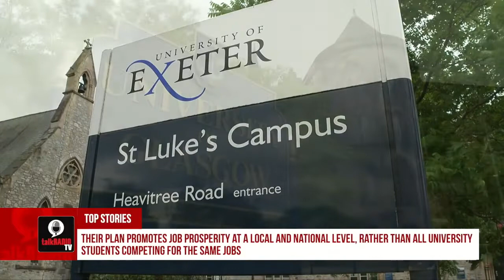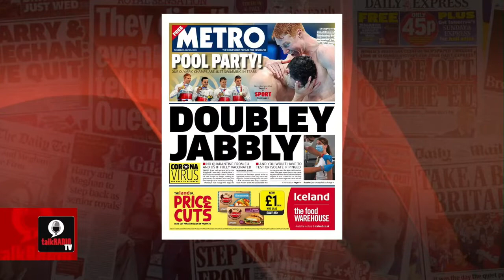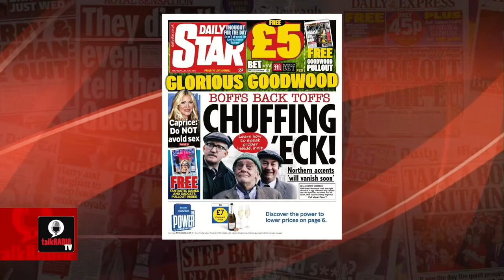Helen Dale discusses The End of the World is Flat (by Simon Edge) with Mike Graham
Today's chat concerned Simon Edge's "The End of the World is Flat", a satire of woke NGOs & how they use Twitter to bully people who disagree with them - mainly by accusing everyone of racism and getting people sacked from their jobs.